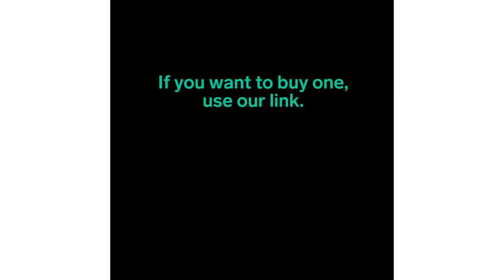Make Face Masks at Home With This Machine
The EgoEra Facial Mask Maker makes fruits and vegetables into, you guessed it, face masks.

If you want to buy one, use this link.

BEAUTY INSIDER believes everyone should shine from hair to makeup and everything in between. Life is an adventure.